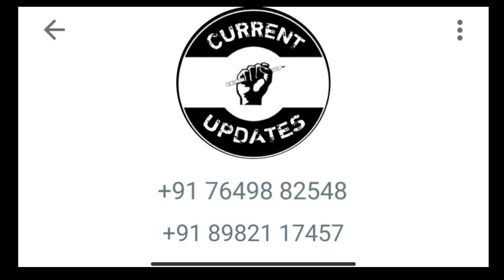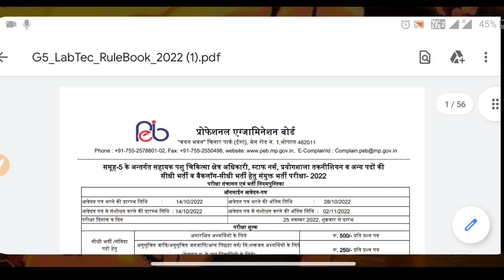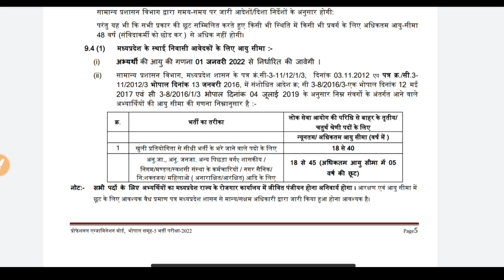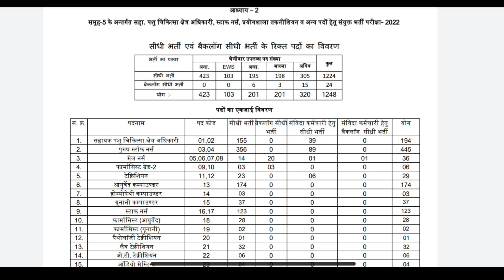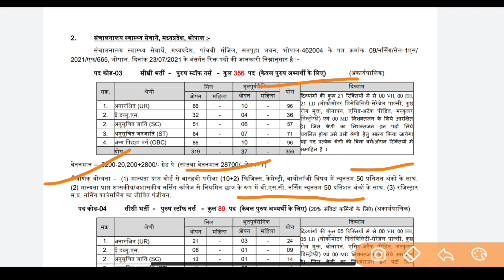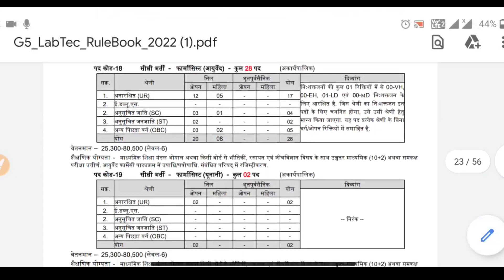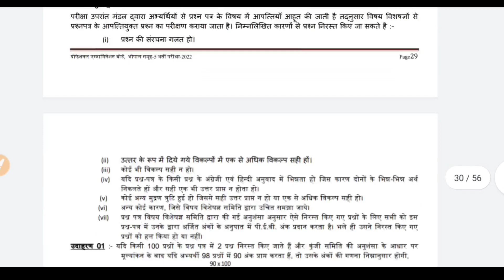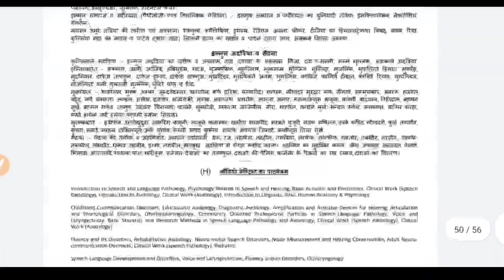Peb Group 5 Vacancy 2022 || Peb Staff Nurse , Nurse ,Lab technician Post || Peb new Notification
peb group 5,
peb group 5 waiting list,
peb group 5 previous year question paper,
peb group 5 vacancy 2022,
peb group 5 syllabus,
peb group 5 staff nurse document verification,
peb group 5 old paper,
peb group 5 notification 2020,
mppeb group 5 ka result kab aayega,
mppeb group 5 lab technician,
mppeb group 5,
peb group 5 boarding,
peb group 5 bill yanger,
peb group 5 brevard county,
peb group 5 band,
peb group 5 candidates,
peb group 5 cfg'd group 2,
peb group 5 c's,
peb group 5 channel,
peb group 5 dental,
peb group 5 dysfunctions of a team
mp nurse,
mp nurse vacancy 2022,
mp nurses registration renewal form,
mp nursery,
mp nurses registration council bhopal result 2021,
mp nurses registration council bhopal result 2019,
mp nurse vacancy,
mp nurses,
mp nhm staff nurse vacancy 2022,
mp nhm staff nurse question paper,
mp nhm staff nurse exam date 2022,
mp nhm staff nurse admit card 2022,
mp nhm staff nurse waiting list 2021,
mp staff nurse new vacancy 2022,
mp nhm staff nurse new update,
mp nursing admission 2022,
mp staff nurse answer key 2022,
mp staff nurse admit card,
mp staff nurse admit card 2022,
mp staff nurse answer key,
mp bsc nursing application form 2022,
mp bsc nursing admission 2021-22,
mp bsc nursing application form 2022 kab aayega,
mp bsc nursing application form 2021,
mp bsc nursing admission 2022,
mp nhm staff nurse answer key 2022,
mp nhm staff nurse question answer,
mp nhm staff nurse ka result kab aaega,
mp nhm staff nurse vacancy 2022 admit card
nurse vacancy,
nurse vacancy 2022,
nurse vacancy in uk without ielts,
nurse vacancy in kerala,
nurse vacancy in germany,
nurse vacancy in dubai,
nurse vacancy 2022 bihar,
nurse vacancy in uk,
nurse vacancy 2021,
nurse vacancy in poland,
nurse vacancy near me,
nurse vacancy in chennai,
nurse job assam,
nurse job application

peb labtechnician,
peb lab technician old question papers,
peb lab technician syllabus,
peb lab technician a good career,
peb lab technician assistant,
peb lab technician associate's degree,
peb lab technician academy,
peb lab technician amazon,
peb lab technician army,
peb lab technician bls,
peb lab technician benefits
nurse job,
nurse job interview questions and answers,
nurse job in hospital,
nurse job interview,
nurse jobs in dubai,
nurse job description,
nurse jobs in canada,
nurse jobs in uk,
nurse jobs from home,
nurse jobs in usa,
nurse job in germany,
nurse job in canada,
nurse job in dubai,
nurse job in uk,
nurse job vlog,
nurse job in denmark,
nurse job interview uk,
nurse job in abroad,
nurse job application,
nurse job assam,
nurse job at home,
nurse job at disney world,
nurse job alert,
nursing job app,
nursing job apply,
nursing job age limit,
nursing job apply online 2022,
nursing job abroad,
australia nurse job